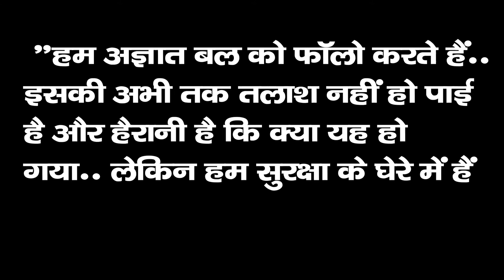अमिताभ बच्चन के घर फिर कोरोना का कहर? बोले- 'कुछ घरेलू कोविड स्थिति, बाद में मिलूंगा'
अमिताभ बच्चन (Amitabh Bachchan Corona) ने अपने लेटेस्ट ब्लॉग में लिखा, घर में कोरोना कहर बरपा रहा है. वह अपने घर में कोविड स्थिति से जूझ रहे हैं. इतना ही नहीं उन्होंने ये भी लिखा कि वह एक सुरक्षात्मक घेरें में हैं. उन्होंने एक मोटिवेशनल कविता के जरिए कहा कि